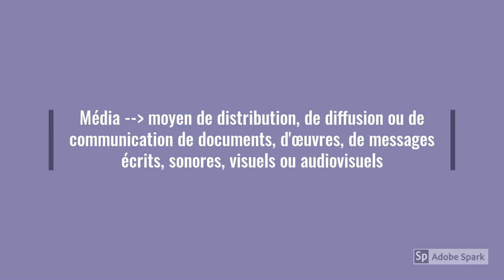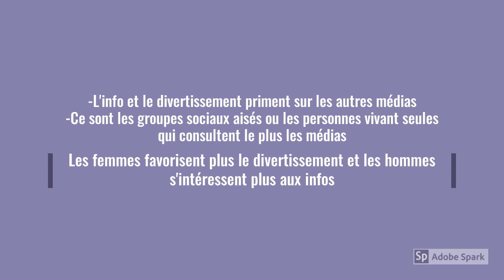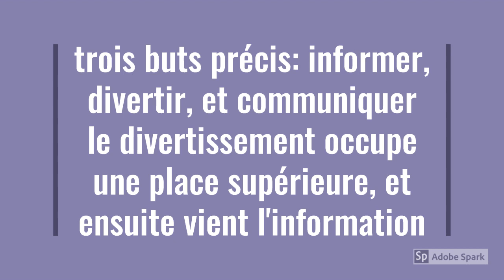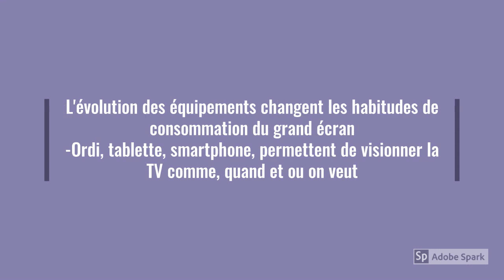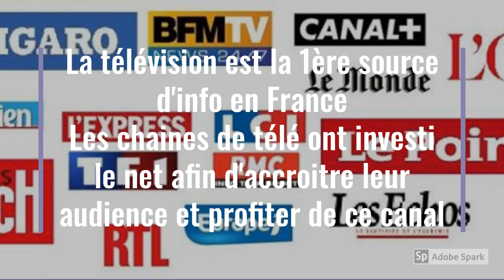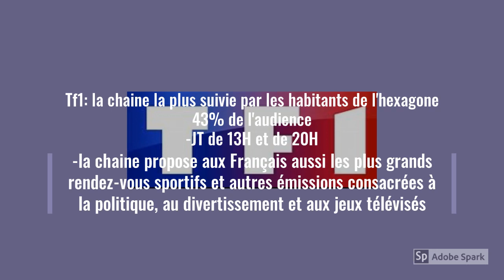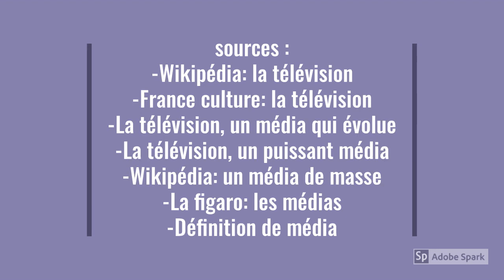HGGSP 09 La télévision un média de l information Charlotte